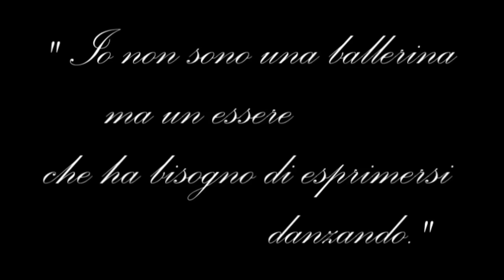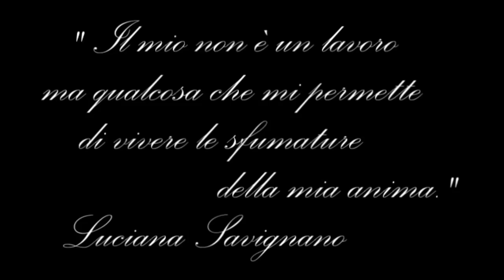Intervista a LUCIANA SAVIGNANO, parte 1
29 aprile 2012
Intervista di Irene Romano a LUCIANA SAVIGNANO
Ospite d'Onore di RHO DANZA 2012

LUCIANA SAVIGNANO
è stata il prestigioso OSPITE d'ONORE di Rho Danza 2012.
Presente la sera del 29 aprile
per una speciale intervista sul palco e per incontrare i partecipanti all'evento.
Luciana è una grande danzatrice e un esempio positivo per i giovani talenti.

RHO DANZA 2012, 2a edizione
28 e 29 aprile 2012 Teatro Auditorium - Rho, MI
2 giornate ricche di contenuti di Qualità.
Evento ideato e diretto da Irene Romano
con il sostegno dell'Associazione Culturale DanzaDance
e la gentile collaborazione della scuola Just Dance.
L'evento ha ricevuto il patrocinio del Comune di Rho - Assessorato alla Cultura.